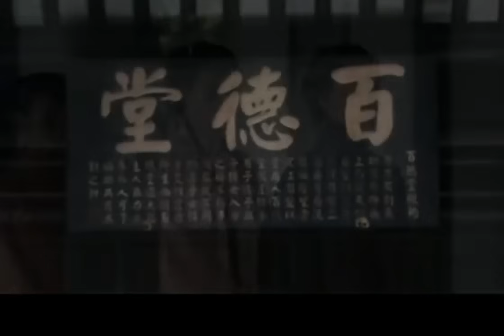【精選電視劇】極品丫鬟 第01集：壹夜之間父母全被人殺害，千金小姐因家遭變故，淪為首富“百德堂”的壹個丫環，壹場利欲熏心的家族爭鬥拉開了帷幕！